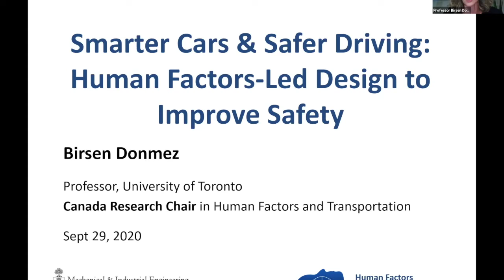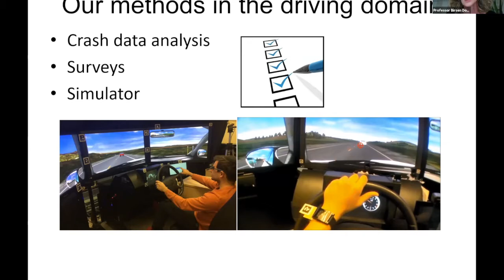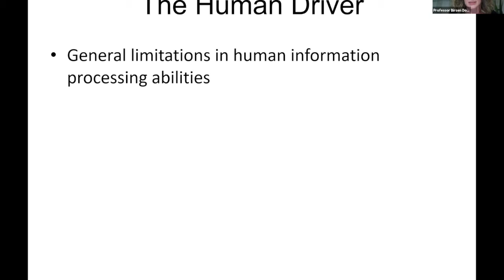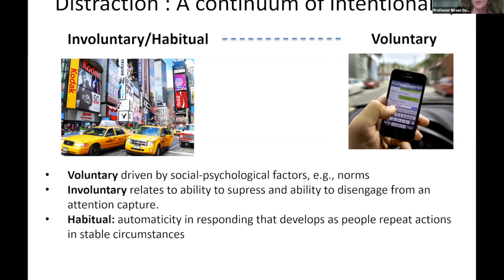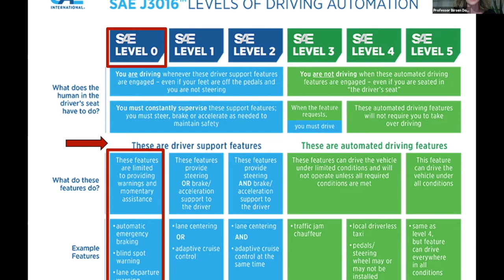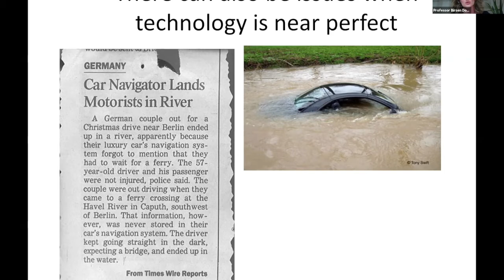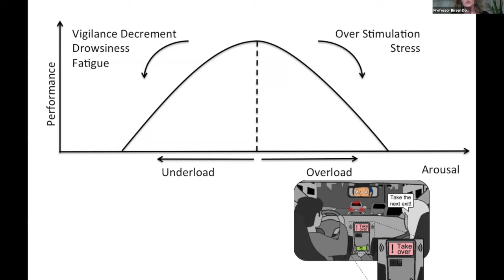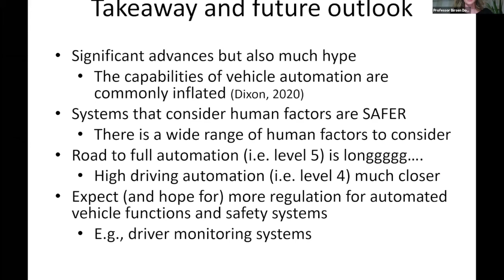Research Spotlight: Smarter Cars & Safer Driving: Human Factors-Led Design to Improve Safety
This presentation is a part of the MIE Research Spotlight series. These talks allow faculty members to share their expertise and cutting-edge research with the wider community.

Topic: Smarter Cars & Safer Driving: Human Factors-Led Design to Improve Safety
Speaker: Professor Birsen Domnez

Driving has been transformed in recent years, but how have these massive technological advances impacted our safety? Today, vehicles are capable of detecting/reacting to hazards, maintaining speed and the correct distance from surrounding vehicles, and assuming some or even all aspects of vehicle control. We’ve also seen the rise of sensor, wireless communication, and computing technology being used for tasks like navigation or streaming music. While these innovations enhance the driving experience in many ways, there are also new concerns around distracted driving and safety on the road. Join us as Professor Birsen Domnez describes this state of the art technology, the potential for distractions, and how human factors-led design can lead to a safer future for smart cars.